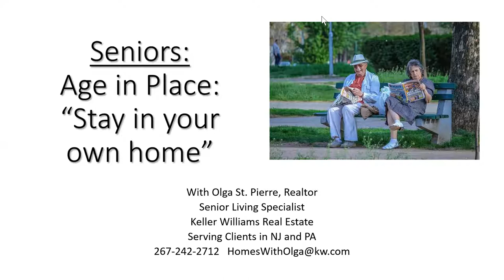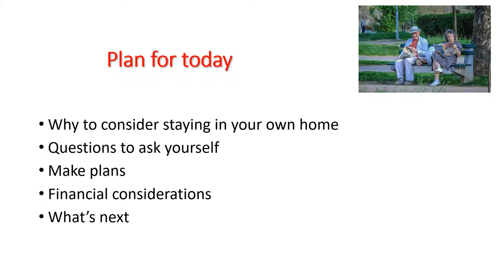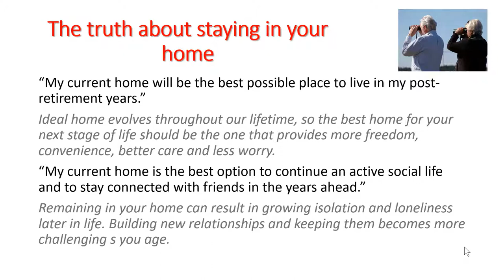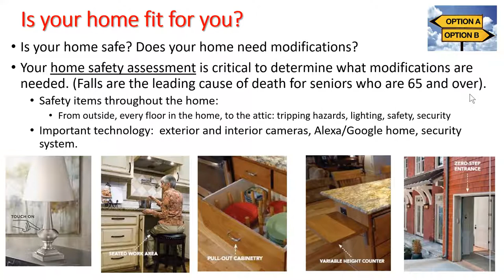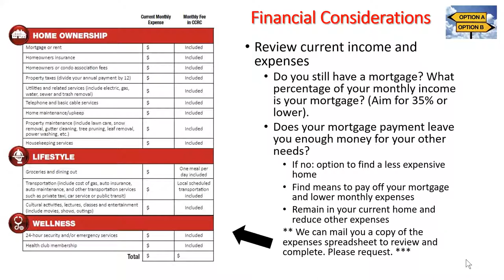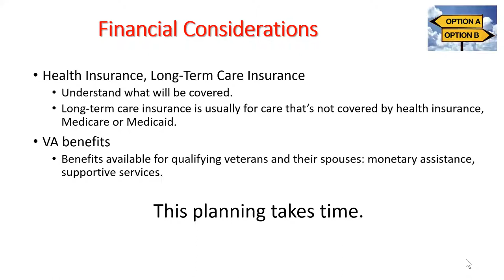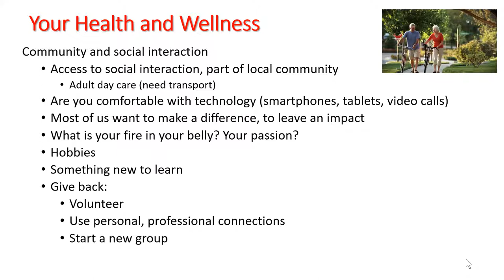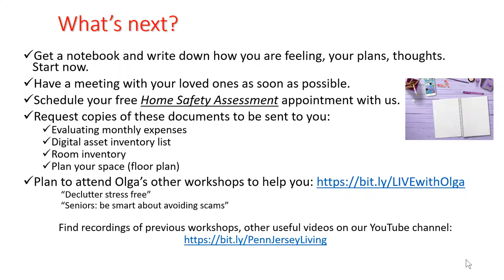Age in Place: how can home care agency help? | Citadel Home Care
Planning to spend your golden years in your home? Tune in to this video to learn how a home care agency help you with all of your medical and personal needs, when you need them!